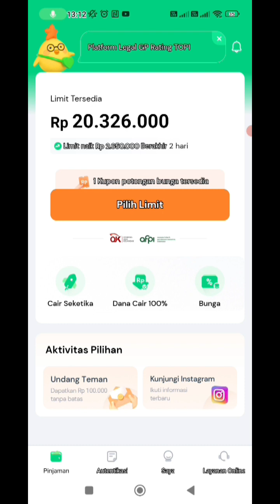REVIEW APLIKASI PINJAMAN ONLINE ADAPUNDI